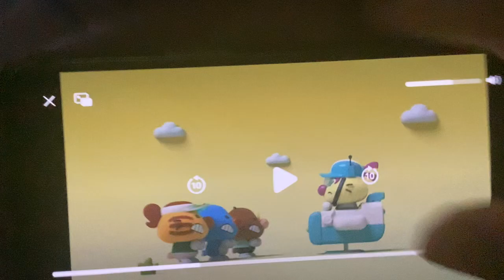Pilot cat crying